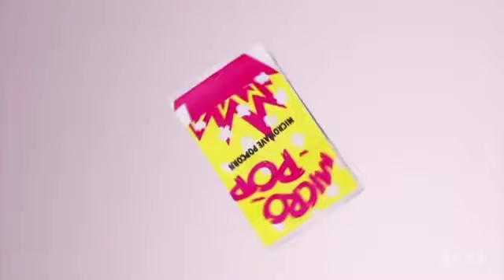Cartoon Network - Bumpers And Idents Compilation Part 3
I feel better now. School ends in Wednesday so I'll not be busy anymore